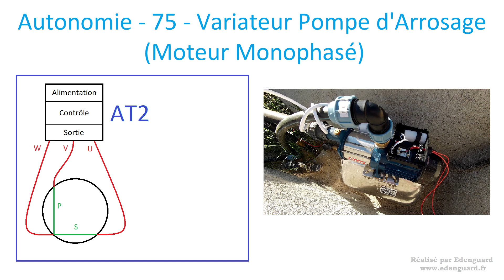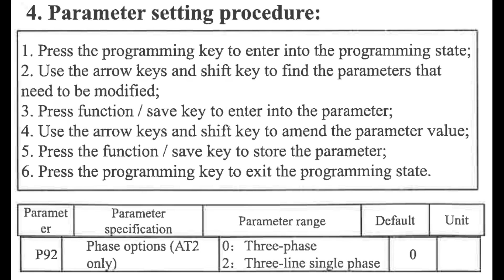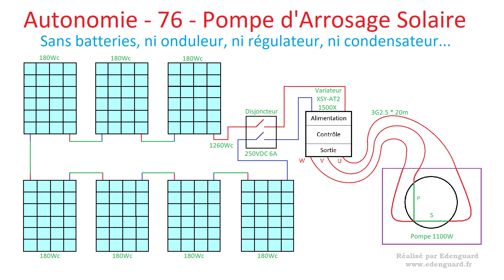Autonomie - 76 - Pompe d'Arrosage "Solaire" (Sans Batteries, ni Onduleur, ni Régulateur)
Il s'agit d'une pompe d'arrosage, de surface, qui est alimentée avec les panneaux solaires, mais sans batteries, ni onduleur, ni régulateur, et sans condensateurs.
C'est un projet que je tenais à réaliser et à vous présenter.
Il est lié à mes quelques précédentes vidéos sur les variateurs, vidéos que je vous conseille de regarder pour acquérir les connaissances nécessaires pour bien comprendre le fonctionnement.

Une seconde vidéo, sur ce projet, sera publiée.
Elle regroupera mes différents essais réalisés avant d'arriver à ce résultat final.

Un circuit sera développé, plus tard, pour automatiser le réglage de la puissance, en fonction du soleil.

Ne manquez pas les prochaines vidéos pour suivre l'évolution de ce projet, dont les résultats correspondent actuellement avec ce que j'avais prévu :)

Lien du variateur "AT2"

Le branchement du condensateur pour générer la seconde phase est faux, mais cela ne change rien au final sur le système, juste le schéma faux.
Merci pour les commentaires de correction :)

Et si, vous aussi, vous souhaitez participer, vous pouvez me soutenir via Tipeee
Merci ! ;)

Ne soyez pas timides, et rejoignez nous sur le discord !
Il a été crée pour que nous, autonomistes, puissions échanger facilement.
Tchat écrit, vocal, photos, il y en a pour tous les goûts !